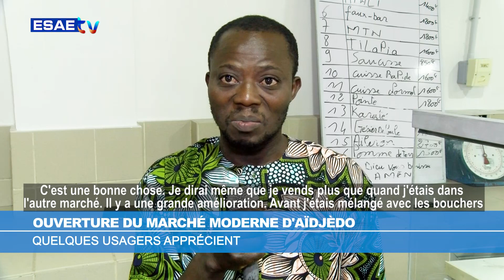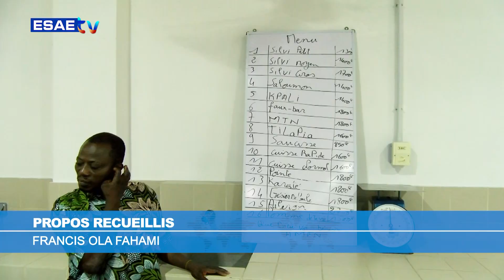QUELQUES USAGERS DU MARCHÉ MODERNE DE AÏDJEDO APPRÉCIENT L'OUVERTURE DU NOUVEAU MARCHÉ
🌍🇧🇯 Suivez sur ESAE TV les propos recueillis de quelques usagers du nouveau marché moderne de Aïdejèdo au sujet du nouveau cadre marchand.

🌍🇧🇯 *Propos recueillis : Francis Ola FAHAMI*